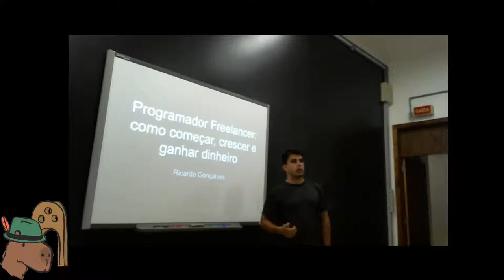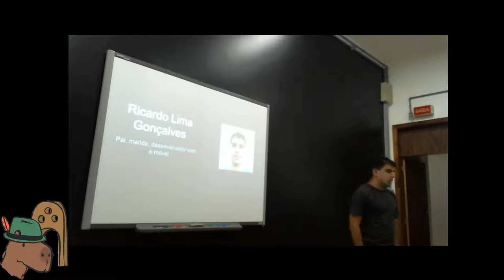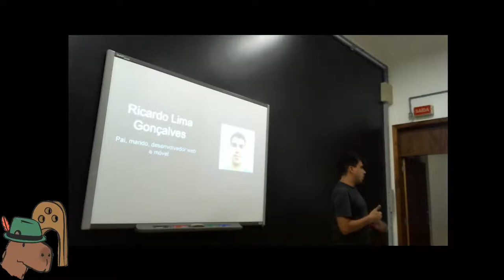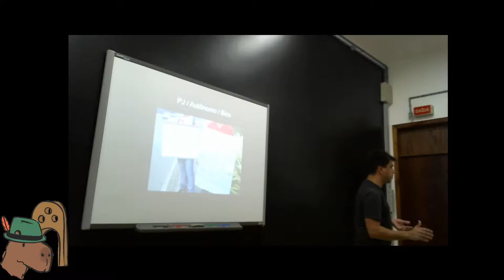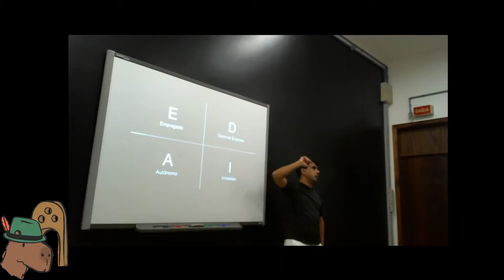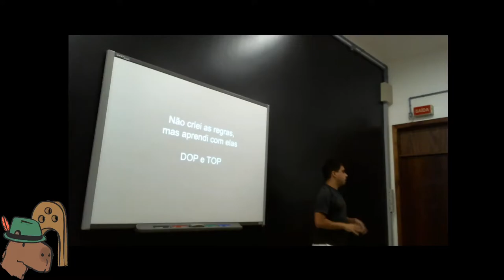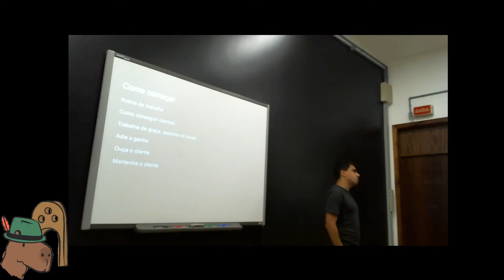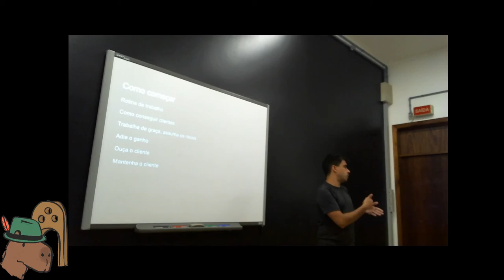Programador Freelancer: como começar, crescer e ganhar dinheiro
Muitos programadores gostariam de trabalhar como freelancers. Alguns para obter uma renda extra. Outros gostariam de construir uma carreira com maior autonomia. Seja qual for o motivo, a construção de uma carreira de programador freelancer não é tão simples como parece.
Com mais de 10 anos de experiência como programador freelancer, Ricardo vai mostrar como começar a carreira de programador freelancer, conseguir clientes, estabelecer uma renda constante e crescer